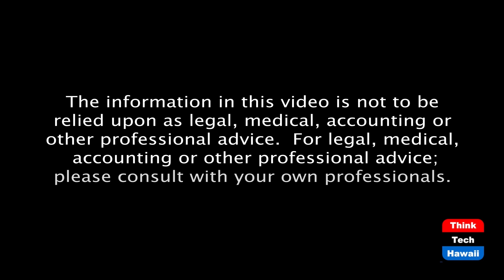Stress Reduction Solutions (Movement Matters)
Expert Tips to Relieve Stress & Worry.  The host for this episode is Christine Lynders.  The guest for this episode is Devon Burnore.

Are you stressed? Anxious? Always worrying? If you are, you're not alone. Many of us suffer stress, worry and anxiety, nowadays more than ever. And chronic stress impairs our ability to sleep, do our jobs and can cause digestive issues and weight gain. In today's episode, you will learn strategies that work to decrease your stress, calm your mind and help you build resiliency during difficult times.